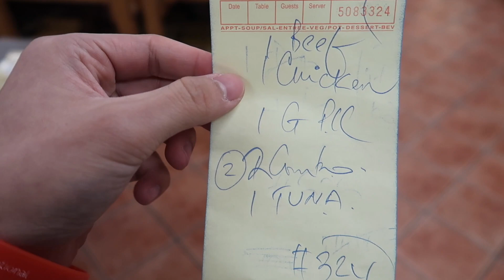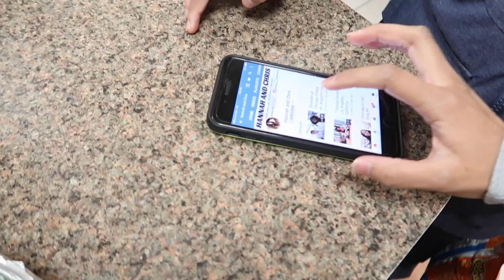Taking the WRX out for a Car Wash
Hey guys, finally giving you all a glimpse of the WRX! It's been snowing and the baby was covered in salt so we decided to take it out for a Car Wash!